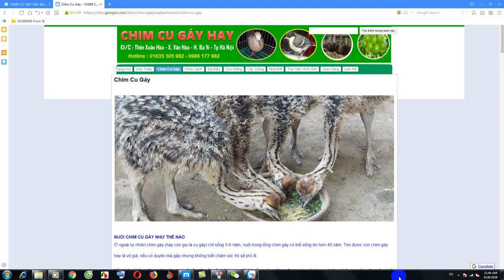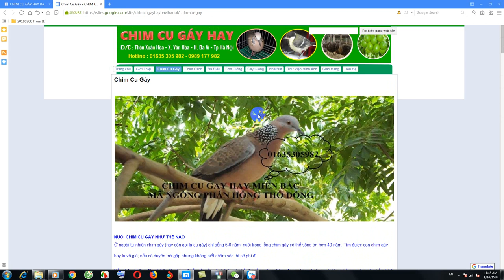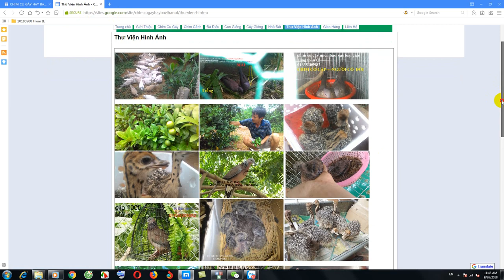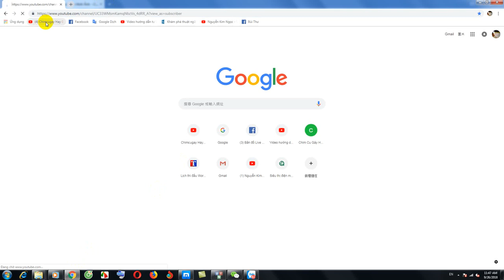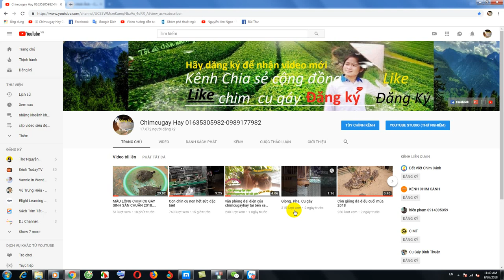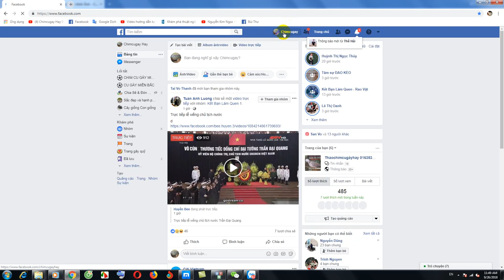Web của chimcugayhay 01635305982